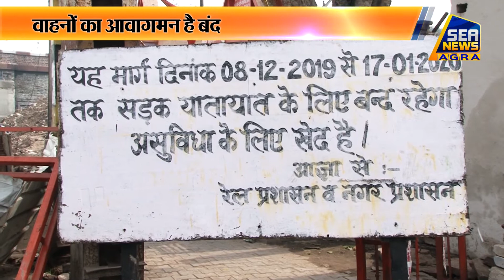40 दिनों से अधिक समय से बंद है पुल